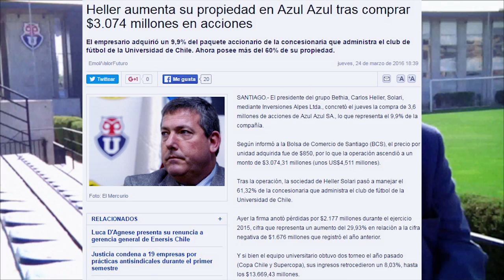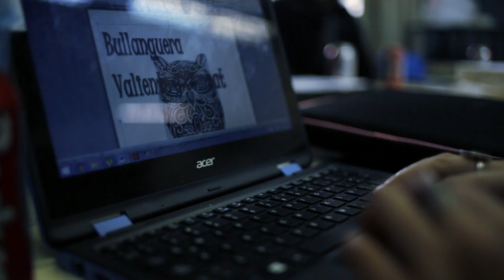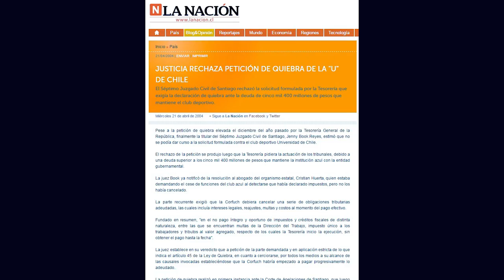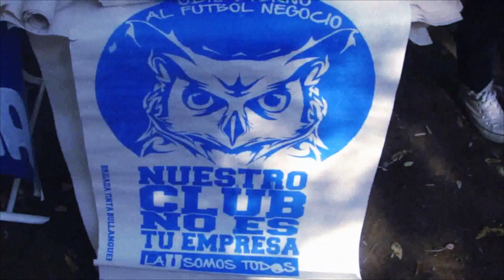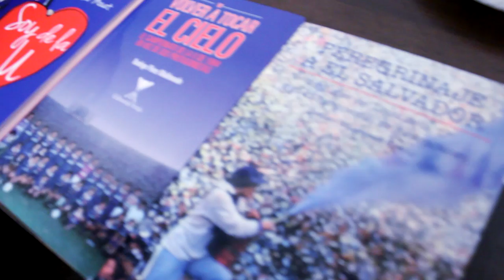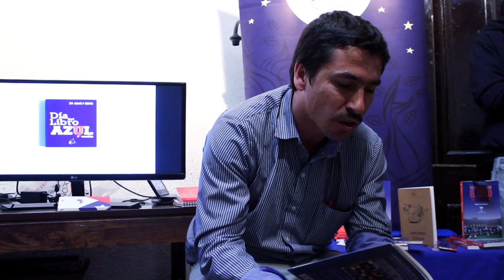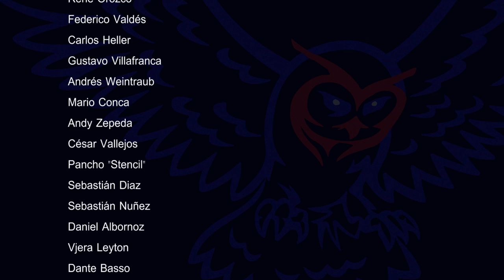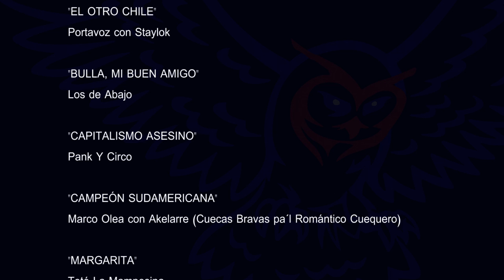DOCUMENTAL: AZUL INTENSO - LA PASIÓN NO QUIEBRA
DIRECCIÓN Y MONTAJE:

Germán Lacámara

RELATOS:

Sergio Vargas
Berni León
René Orozco
Federico Valdés
Carlos Heller
gustavo Villafranca
Andrés Weintraub
Mario Conca
Andy Zepeda
César Vallejos
Pancho "Stencil"
Sebastián Diaz
Sebastián Nuñez
Daniel Albornoz
Vjera Leyton
Dante Basso
Nicolás Vidal
Rodrigo Pérez
José Roa
Cristián Barra
"El Gato"

DIRECCIÓN FOTOGRAFÍA

Pedro F. Olivari "Peyuco"

CÁMARAS

Ricardo Guajardo
Romina Becerra
Aldo Otárola
Felipe Manzur
Diego Cruzat

DRONE "ESTADIO NACIONAL"

Julio Ávila

DRONE "DÍA HINCHA AZUL"

Bruno Olivari
Juan Manuel Paccot

CO-MONTAJISTAS:

Camilo Riedemann
Ricardo Guajardo
Aldo Otárola
Diego Cruzat

GRÁFICAS

Felipe Manzur
Juan Sobarzo V.
Alejandra Herrera
Sebastián S. Claro

AFICHES:

Susana Opazo
Sebastián Nuñez

ASESORES DE PROYECTO:

Pedro Ayala
Ricardo Carrasco
Francisca Poblete

PRODUCCIÓN:

Arlequín Audiovisual
Chuncho TV

CO-PRODUCCIÓN:

Universidad Mayor

AGRADECIMIENTOS

Sebastián Nuñez
Gustavo Perez
Matias Callejas
Esteban Vidal
Diego Espinoza
Rodrigo Graells
Sebastián S. Claro
Juan Pablo Jara
Rodolfo Vidal
Carlos Budenevich
Fernando Lacámara
Patricia Martínez
Refugio Azul
Radio Refugio Azul
Radio Azul Chile
Uestadísticas
ICAL
Barra Los de Abajo
Agrupación Camaradas
Asociación Hinchas Azules
Brigada de Tinta Bullanguera
La Feria Bullanguera
Tucúquere
El No Oficial

"THE CIRCUS"
Charles Chaplin

"VOLVEREMOS, VOLVEREMOS"
Los de Abajo

"HIMNO UNIVERSIDAD DE CHILE"
Versión orquestada
Compositor: Julio Cordero Vallejos

"EL OTRO CHILE"
Portavoz y Staylok

"BULLA MI BUEN AMIGO"
Los de Abajo

"CAPITALISMO ASESINO"
Pank y Circo

"CAMPEÓN SUDAMERICANA"
Marco Olea con Akelarre (Cuecas Bravas pa´l Romántico Cuequero)

"MARGARITA"
Totó la Mamposina

"NO MÁS ESTADIO SEGURO"
Pank y Circo

"LLEGÓ LA HINCHADA DE LOS DE ABAJO"
Los de Abajo

Interpretada por Los de Abajo

"SONATA OP. 27 N°2. CLARO DE LUNA"
Beethoven

2016.